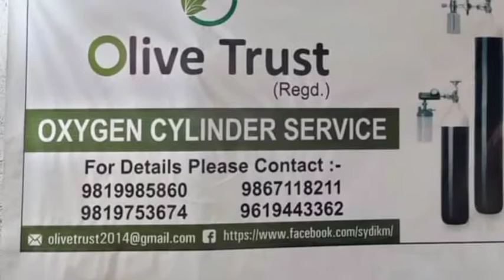फ्रांस के राष्ट्रपति इमैनुएल मैक्रों एक शख्स ने मारा थप्पड़। दक्षिणी फ्रांस में दौरे पर पहुंचे थे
फ्रांस के राष्ट्रपति इमैनुएल मैक्रों एक शख्स ने मारा थप्पड़
दक्षिणी फ्रांस में दौरे पर पहुंचे थे राष्ट्रपति इमैनुएल मैक्रों

उस आदमी ने थप्पड़ मारने के बाद "डाउन विद मैक्रोनिया" ("ए बास ला मैक्रोनी") चिल्लाते हुए सुना गया। जिसके बाद मैक्रों के दो सुरक्षाकर्मियों ने हरे रंग की टी-शर्ट पहने व्यक्ति को घेर लिया, जबकि दूसरे ने उन्हें बाहर निकाल दिया। लेकिन मैक्रों कुछ और सेकंड के लिए भीड़ के पास ही रहे। वे बैरियर के दूसरी तरफ किसी से बात करते हुए दिखाई दिए।

French President Emmanuel Macron has been slapped in the face on an official visit to the south-east of France

The man was heard shouting "Down with Macron" after being slapped.  After which two Macron security personnel surrounded the man wearing a green T-shirt, while the other pulled him out.  But Macron remained near the crowd for a few more seconds.  He was seen talking to someone on the other side of the barrier.